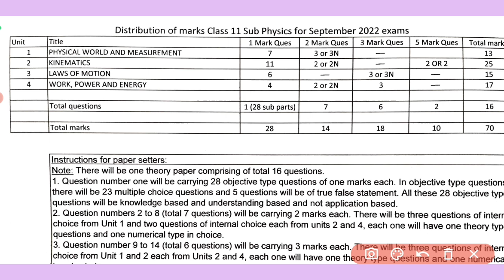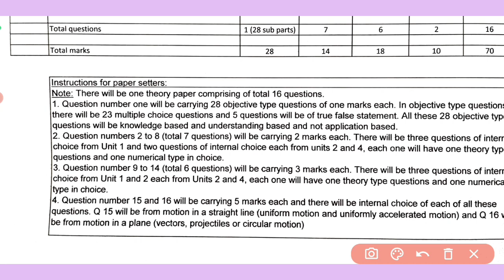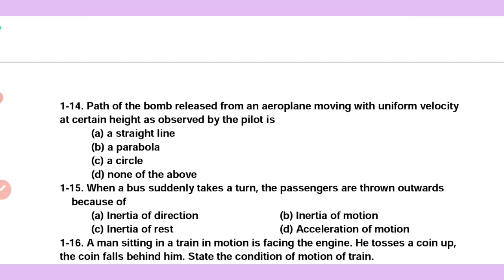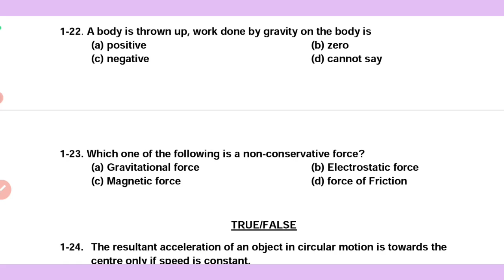Pseb Updates l Class 11 th Physics l September exam l Sample paper l Structure l Marks Distributions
Thanks...